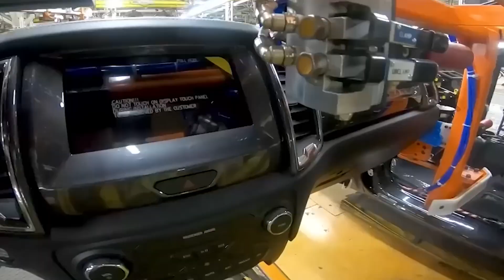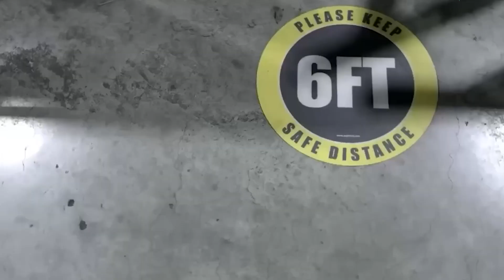Ford Shifts Production To Mexico Following BYD & Tesla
Ford, one of the largest and oldest automakers in the world, is facing a major dilemma. The company is struggling to cope with the rising labour costs, the fierce competition, and the changing consumer preferences in the US market. To survive and thrive, Ford is considering a radical and controversial move. Today, we will explore why the company is shifting some of its production from the US to Mexico.